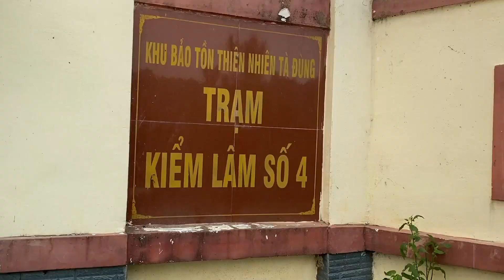TREKKING ĐẮK NÔNG | Đá bazan có màu gì?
🔴Bazan (bắt nguồn từ từ tiếng Pháp basalte /bazalt/), còn được viết là ba-zan, ba-dan, là một loại đá mácma phun trào (từ núi lửa) phổ biến, được hình thành từ sự làm nguội nhanh của dung nham bazan khi tiếp xúc hoặc rất gần bề mặt của một hành tinh đá hoặc mặt trăng. Lũ bazan mô tả sự hình thành một loạt các dòng dung nham bazan.

🔴Bazan có cấu tạo lỗ rỗng được gọi là bazan lỗ rỗng khi khối có hầu hết là rắn; khi phần lỗ rỗng chiếm hơn 1/2 thể tích của đá, nó được gọi là scoria. Cấu tạo này hình thành khi các khí hoà tan đi ra khỏi dung dịch với dạng bong bóng bởi vì khi mácma đi lên gần bề mặt áp suất giảm làm khí thoát ra, nhưng đang bị mắc kẹt do dung nham nguội nhanh trước khi các chất khí có thể thoát ra được.

🔴Thuật ngữ bazan thỉnh thoảng được áp dụng cho đá xâm nhập với thành phần đặc trưng của đá bazan, nhưng có thành phần chất nền hạt to hơn thường được gọi tắt là diabaz (còn gọi là Dolerit) hoặc, khi to hơn nữa (tinh thể hơn 2 mm), là gabro. Gabro thường được bán trên thị trường thương mại như "đá granit đen".

🔴Vậy theo bạn đá bazan có màu gì? Hãy cùng mình khám phá nhé!
◆ Thank you for taking the time to watch Mr.Travel's video.
◆ If you see a good video, please Like - Share - Comment to let me know your opinion!